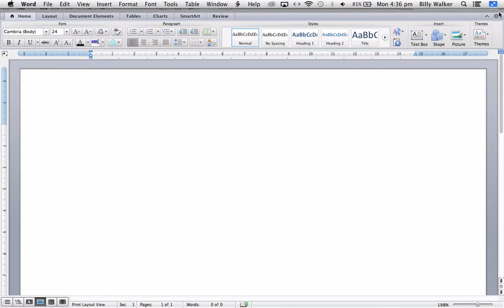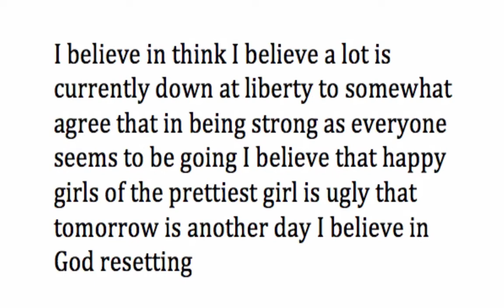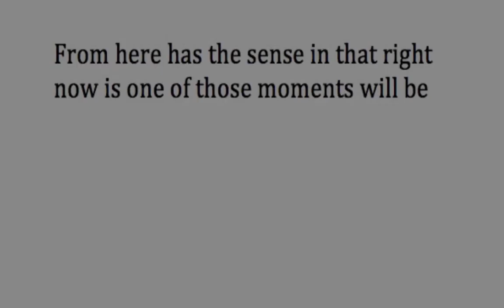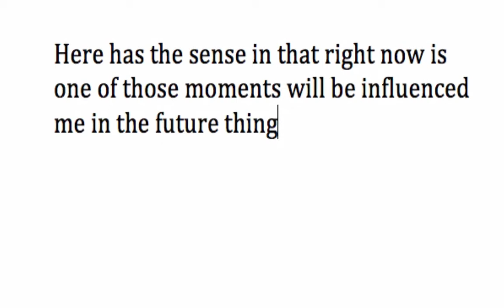(Motivational Speeches... Kinda) ThePeopleKids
Today we read some motivational speeches thew the mac speak function. These are the results that it gave us.